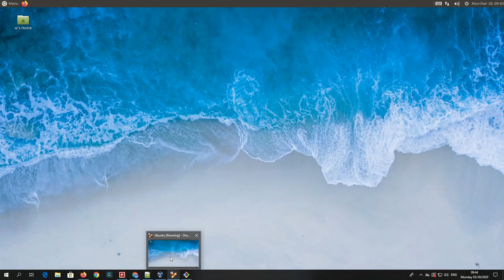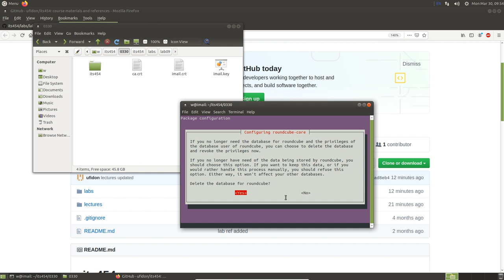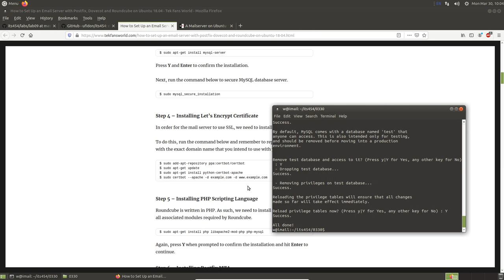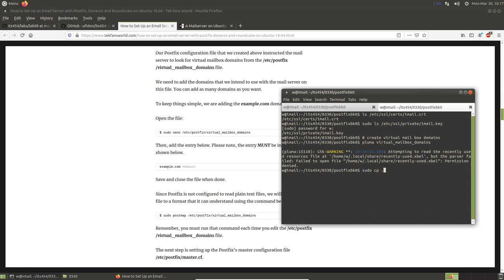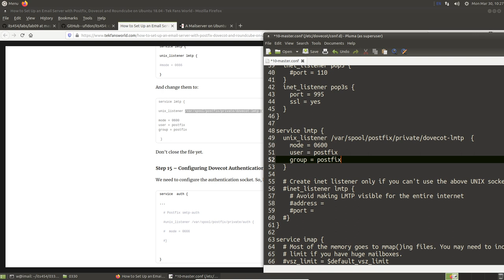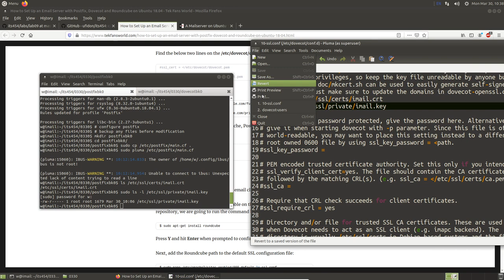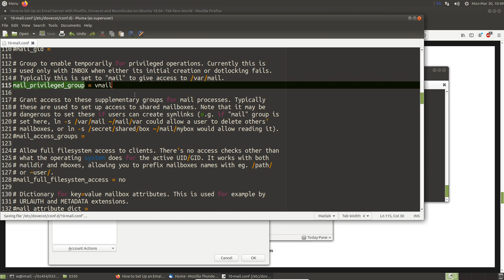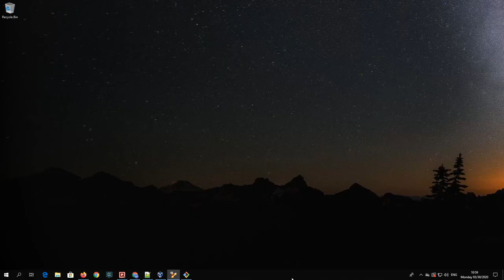Install and configure Postfix/Dovecot on Ubuntu 18.04LTS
1. Install and configure Postfix
2. Install and configure Dovecot
3. Enable SMTPS/POP3S/IMAPS
4. Install digital certificates
5. Use Thunderbird to send/receive emails
6. Trouble shooting